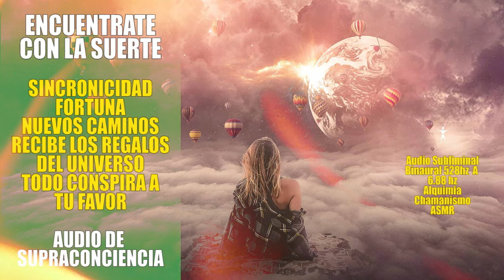TODO CONSPIRA A TU FAVOR 🍀 SUERTE Audio de supraconciencia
✔️ESCUCHA EN ESTE LINK DE SPOTIFY ESTE AUDIO EN SU MAXIMA CALIDAD WAV PARA TENER MEJORES RESULTADOS.👇

IMPORTANTE:escuchar con audifonos en su oreja correcta L R

Hola queridos aqui les traigoeste audio para que la sincronicidad se active en su vida y les traiga todo lo que quieren manifestar, un abrazo, escuchar por 21, 40, 90, 120, 1000 dias.  para ver resultados reales no fallar ningún día, mínimo hasta los 21 días.

528 Hz – Se utiliza para devolver el ADN humano a su estado original. Si se aplica como descrito en el Webster’s dictionary: al comunicar el efecto deseado y con el apoyo energético de la “luz”, ¡los milagros suceden! Al proceso de reparación del ADN le siguen efectos beneficiosos; un aumento de la energía vital, claridad de mente, consciencia, estimulación y activación de la creatividad, estados extáticos como profunda paz interior, baile y celebración. También abre a la persona a experiencias espirituales profundas y a la iluminación espiritual.

6,88HZ Estabilidad y vitalidad

yo me acepto y confió en mi, yo soy uno con dios padre madre y los 4 elementos  Yo soy la sincronicidad a la vida, todo en mi mundo es sincrónico, la tierra me muestra los caminos para mi crecimiento y trae a mi mundo todas sus riquezas, yo soy un imán de la suerte, yo soy la fortuna, yo soy la prosperidad, yo soy un iman del dinero, yo soy alegría de vivir, mi mundo es de oro, yo soy certeza absoluta en la efectividad de este audio y de mi precencia yo soy
todo es sincronicidad, todos somos oro, el mundo es generoso, la vida es prospera, nuestros caminos estan libres
yo me sincroniso al oro oro oro munay munay

Si te gusto el contenido te invito a seguirme para mas. Un gran abrazo.

Mi Instagram.

Aquí podrás comprar mis productos.

Aquí podrás ver mis películas en mejor calidad.